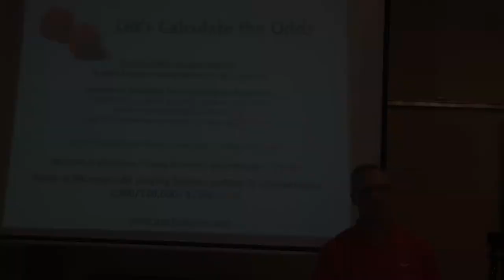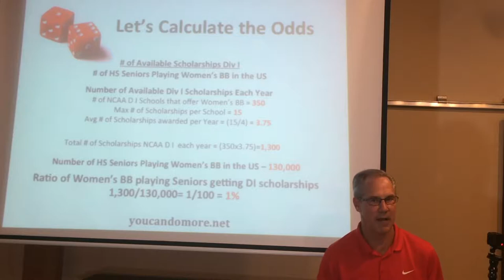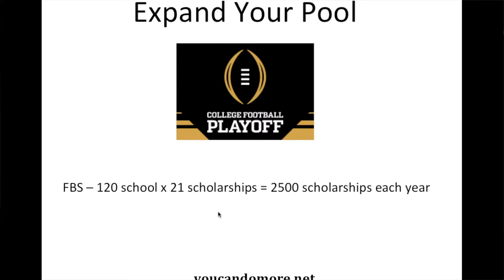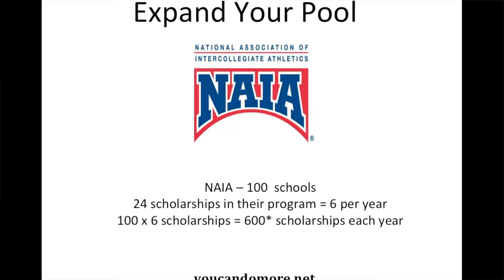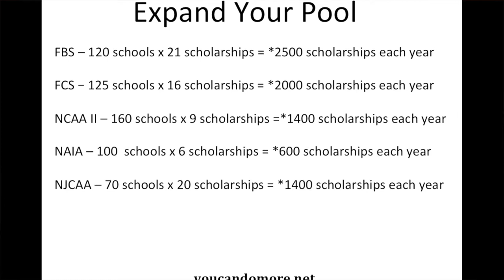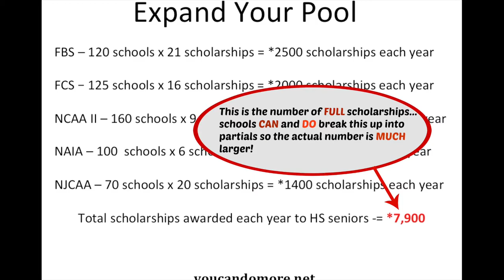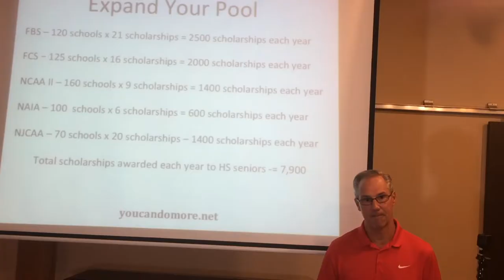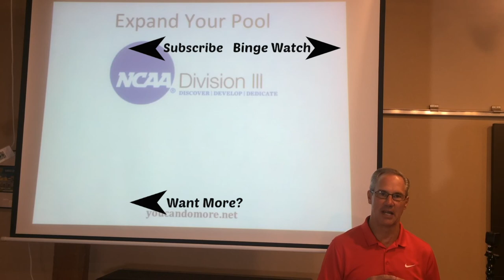Episode 6 - Expand Your Pool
The latest episode in a series that helps athletes, parents, and coaches better understand and navigate the collegiate recruiting process.  This episode details how considering levels beyond the FCS (DI) will increase the odds of getting a scholarship offer.